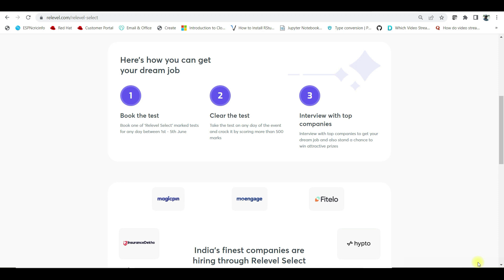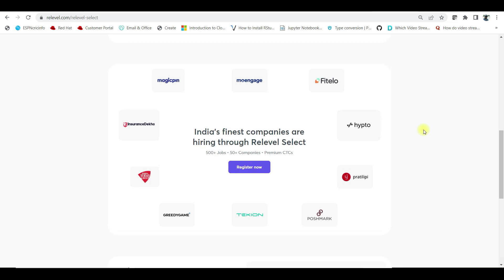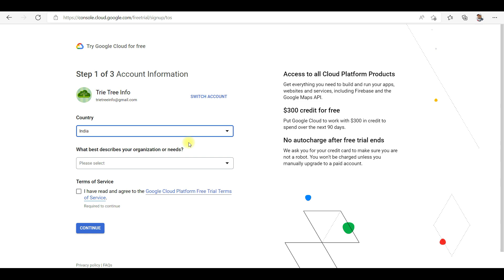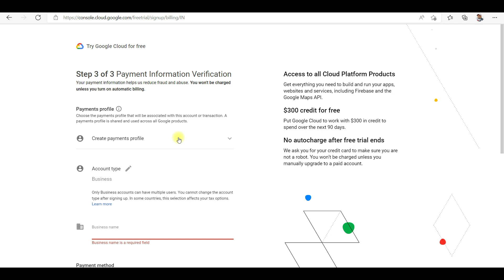Google Cloud In Telugu - 01 | Cloud Introduction | Join Membership for upcoming videos.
DevOps Tools:
Jenkins: